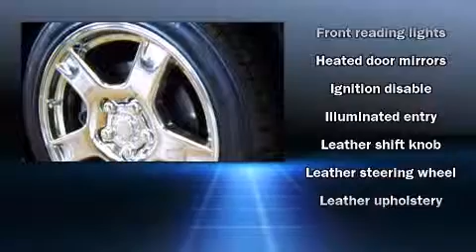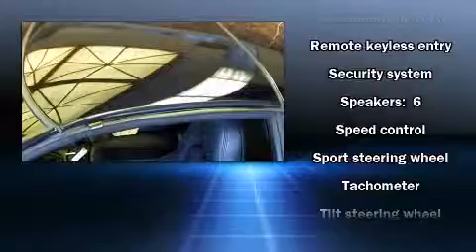1998 Chevrolet Corvette in Lima, OH 45805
Tom Ahl Buick GMC
2525 Allentown Road

The 1998 Chevrolet Corvette. This 2 door, 2 passenger coupe has not yet reached the 50,000 mile mark! Chevrolet made sure to keep road-handling and sportiness at the top of it's priority list. Under the hood you'll find an 8 cylinder engine with more than 330 horsepower, providing a smooth and predictable driving experience. It's equipped with tons of terrific amenities, but it won't break your budget. Like leather upholstery, a trip computer, an outside temperature display, tilt steering wheel, heated door mirrors, remote keyless entry, cruise control, and power windows. Audio features include an AM/FM radio, a cassette player, and 6 speakers, providing excellent sound throughout the cabin. Chevrolet ensures the safety and security of its passengers with equipment such as: dual front impact airbags, traction control, a security system, and 4 wheel disc brakes with ABS. It also arrives with a Carfax history report, providing you peace of mind with detailed information. Our aim is to provide our customers with the best prices and service at all times. Please don't hesitate to give us a call.